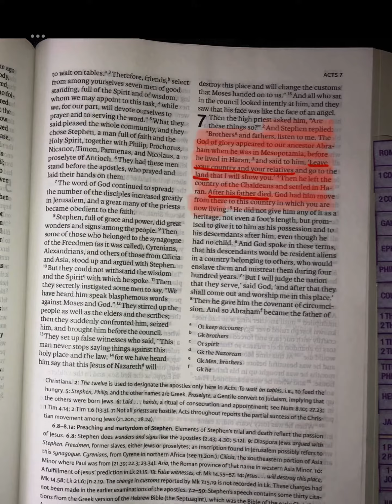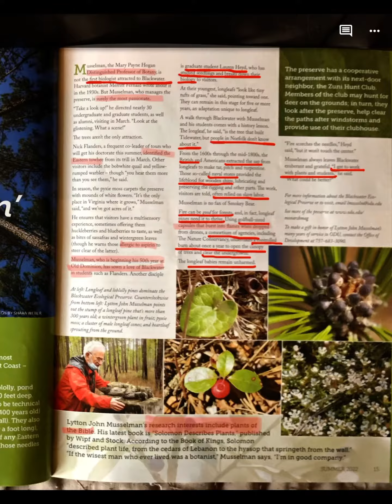RANDOM RESEARCH COLLAGES FOR EX-PAN-AFRICANISTS’ CONSIDERATION AND INVESTIGATION